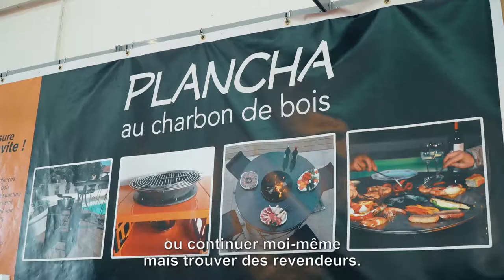Retour en images sur la remise des Prix en Pyrénées-Atlantiques "plancha au charbon "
Organisé par le réseau des Chambres de métiers et de l’artisanat et les Banques Populaires, le prix Stars & Métiers est destiné à promouvoir l’excellence et l’innovation dans l’artisanat, et à récompenser la capacité de l’entreprise artisanale à s’adapter à un environnement en mutation permanente, à se projeter et à se développer de manière exemplaire.
Jeudi 15 novembre dernier Palais des Sports, l’artisanat du Béarn et du Pays Basque était mis en lumière. Quatre entreprises ont obtenu les Grands Prix :

- INNOVATION -Catégorie récompensant l’innovation sous toutes ses formes (technologique, organisationnelle, commerciale…) pour Emidio Gomez -fabricant de plancha au charbon à Serres-Castets.